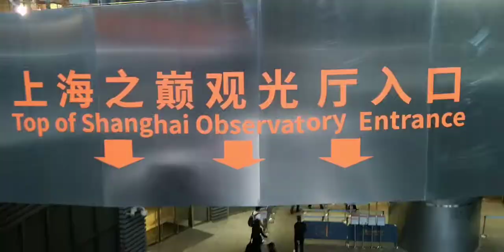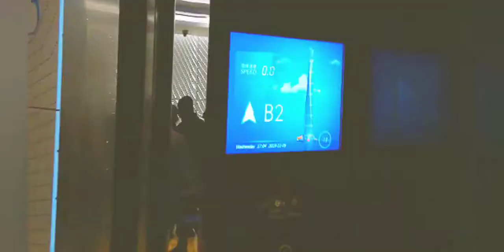Shanghai the house of 2nd Tallest building of the world